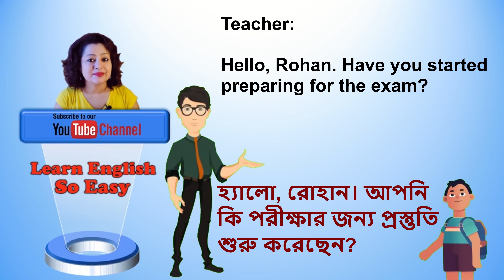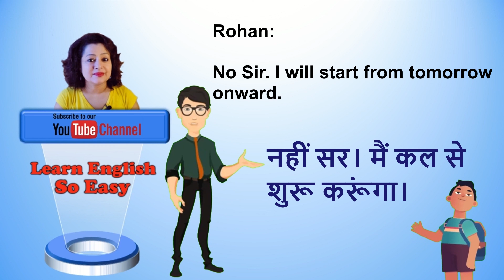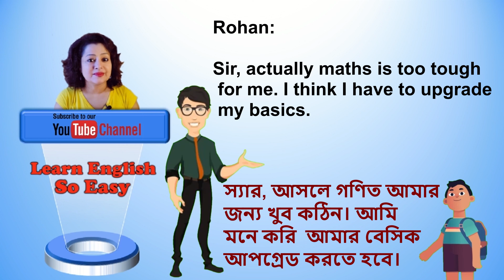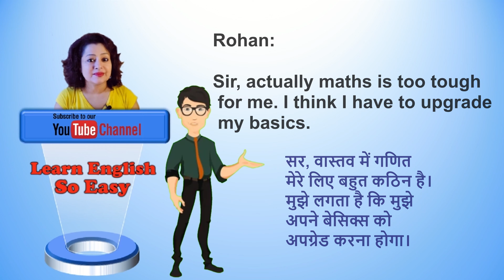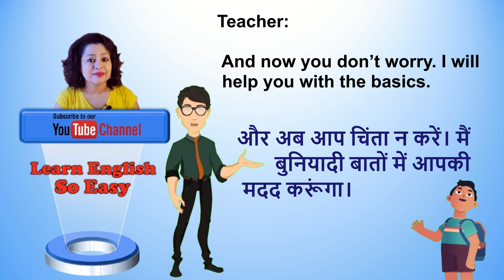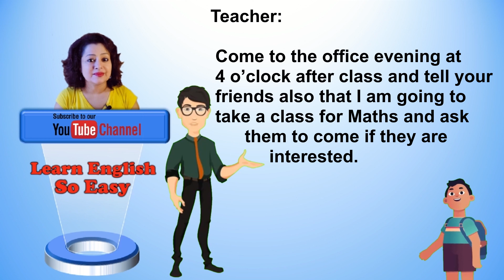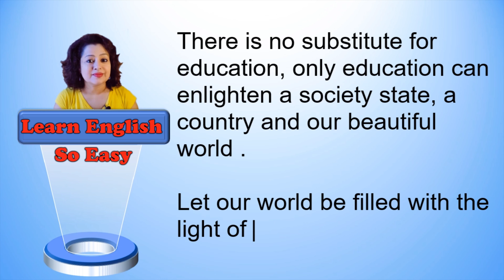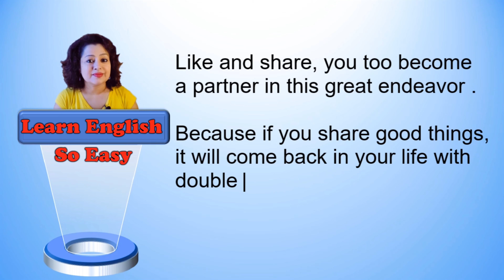Conversation Between Student and Teacher About Exam Preparation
Education is the only way to remove darkness, if we know English we can communicate to others very easy, so i am trying to teach you the language in easiest way .

শিক্ষাই অন্ধকার দূর করার একমাত্র উপায়, ইংরেজি জানা থাকলে আমরা অন্যদের কাছে খুব সহজে যোগাযোগ করতে পারি, তাই আমি আপনাকে সবচেয়ে সহজ উপায়ে ভাষা শেখানোর চেষ্টা করছি।

शिक्षा ही अंधकार को दूर करने का उपाय है, अगर हम अंग्रेजी जानते हैं तो हम दूसरों से बहुत आसानी से संवाद कर सकते हैं, इसलिए मैं आपको सबसे आसान तरीके से भाषा सिखाने की कोशिश कर रही हूं।

教育は暗闇を取り除く唯一の方法です。英語を知っていれば、他の人と非常に簡単にコミュニケーションをとることができるので、私はあなたに最も簡単な方法で言語を教えようとしています.

L'istruzione è l'unico modo per rimuovere l'oscurità, se conosciamo l'inglese possiamo comunicare con gli altri molto facilmente, quindi sto cercando di insegnarti la lingua nel modo più semplice.

httpscreativecommons.orglicensesby3.0